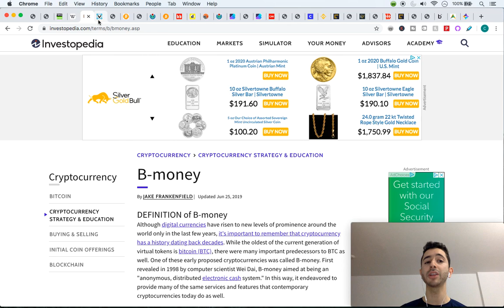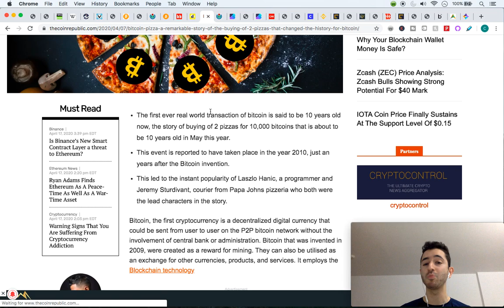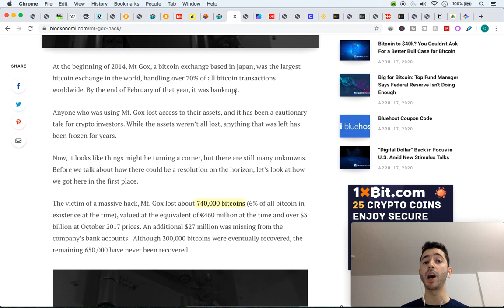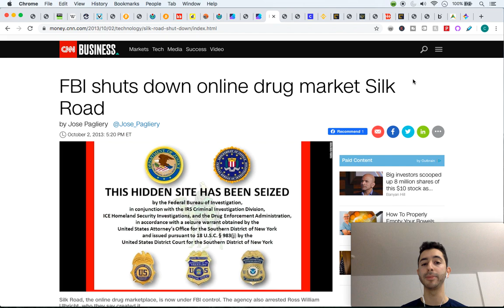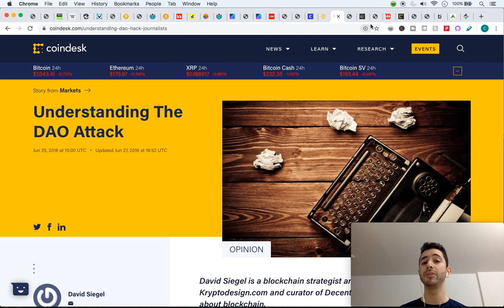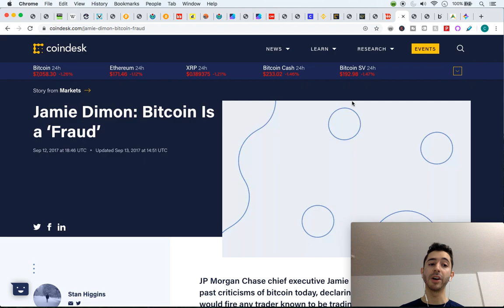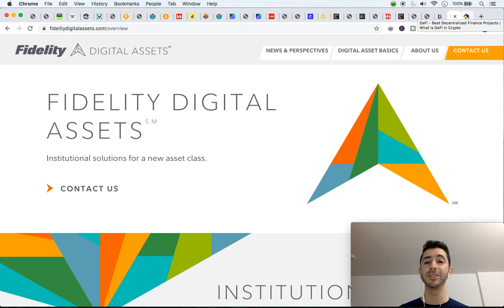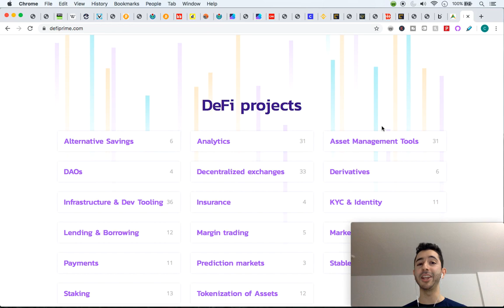The History Of Cryptocurrency In 10 Minutes: From Nothing To Something